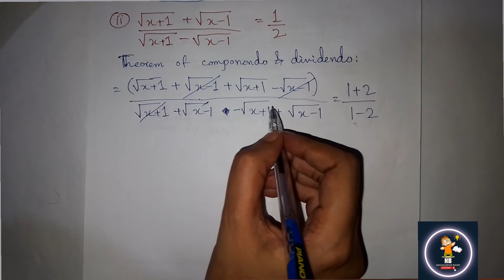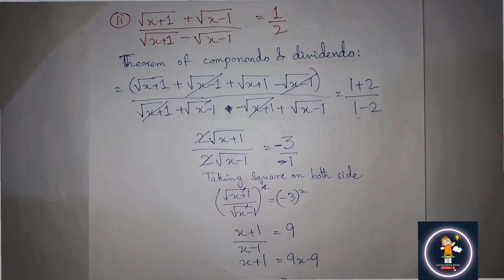Exercise 18.4 Unit 18 Part 2 Variation New Mathematics Book Class 10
Exercise 18.4 Unit 18 Part 1 Variation New Mathematics Book Class 10

Exercise 18.3 Unit 18 Part 2 Variation New Mathematics Book Class 10

Exercise 18.3 Unit 18 Part 1 Variation New Mathematics Book Class 10

Exercise 18.2 Unit 18 Part 2 Variation New Mathematics Book Class 10

Exercise 18.2 Unit 18 Part 1 Variation New Mathematics Book Class 10

Exercise 18.1 Unit 18 Part 1 Variation New Mathematics Book Class 10

Exercise 18.1 Unit 18 Part 2 Variation New Mathematics Book Class 10

Exercise 18.4 matric class
Exercise 18.4 new physics book
Exercise 18.4 Variation